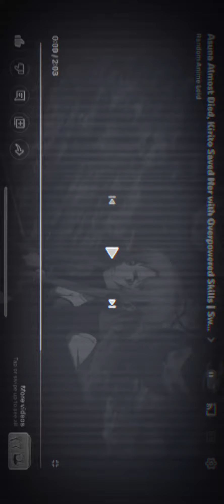Sao aria starless night movie AMV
Hi everyone hope ur having a good day and know that God loves u enjoy and relax this short amv I made 😊